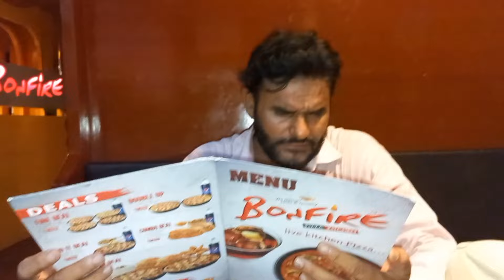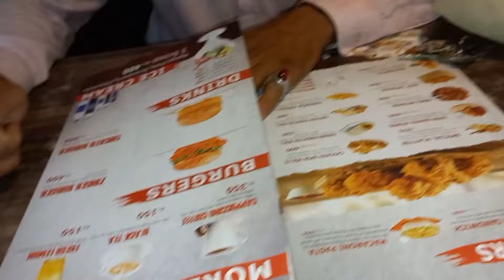finally Tecate ho gai||nainakirubinameer vlogs